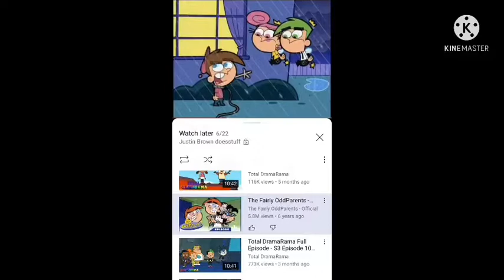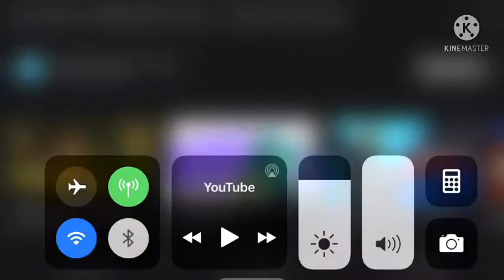Open season (2006) trailer Justin brown doesfilmstuff style